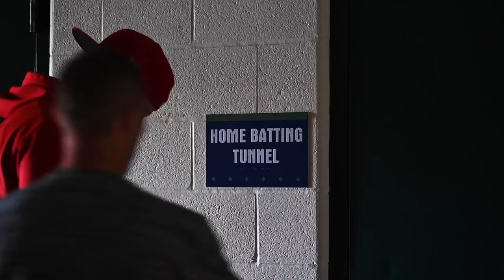Mike'd Up: Trout in the Cage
Straight from the cutting room floor - we mic'd up Mike Trout during an indoor batting cage session this past season.